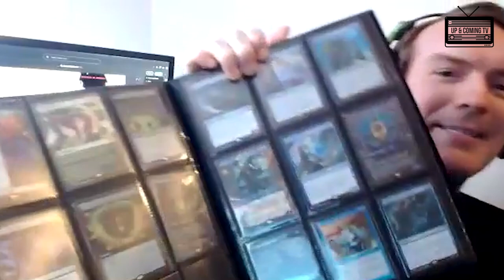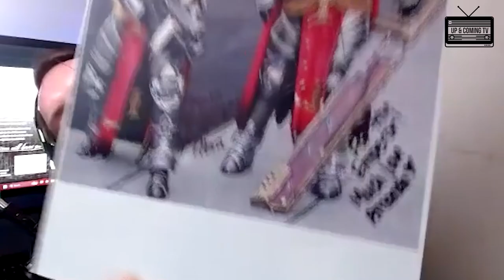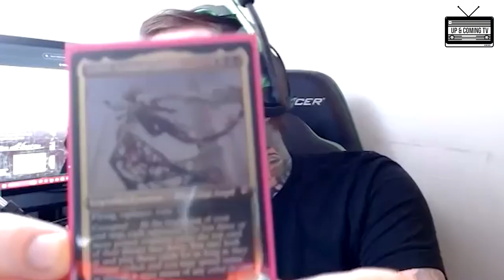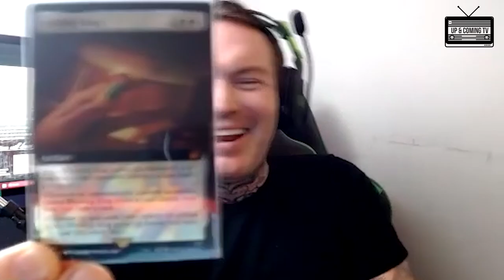Dennis Lee of Alesana | The UACast #018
🎸 Get ready for an epic ride into the world of alternative scene culture with the legendary Dennis Lee, vocalist of Alesana, in our latest episode of The UACast! 🎤

In this incredibly genuine and free-flowing conversation, Dennis shares personal stories, experiences with Alesana, and dives into the nitty-gritty of the alternative scene. From discussing nerdy passions like Warhammer and Magic The Gathering to sharing insights into the band's journey, this episode is a must-watch for any music lover and scene enthusiast.

Join us as we explore Dennis' background, his life with Alesana, and delve into the unique culture of the alternative scene. From the highs of touring to the creative process behind the music, this conversation is packed with fun anecdotes and entertaining moments.

Don't miss out on this entertaining and informative episode - tune in to UpAndComingTV now!